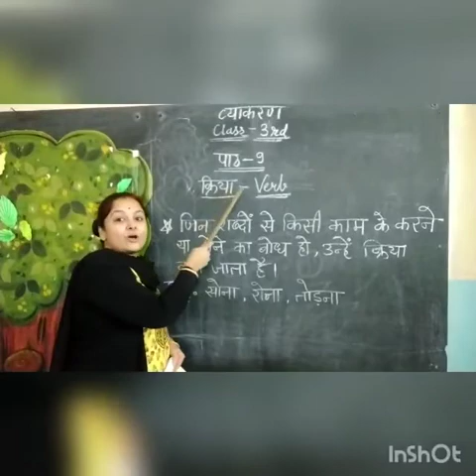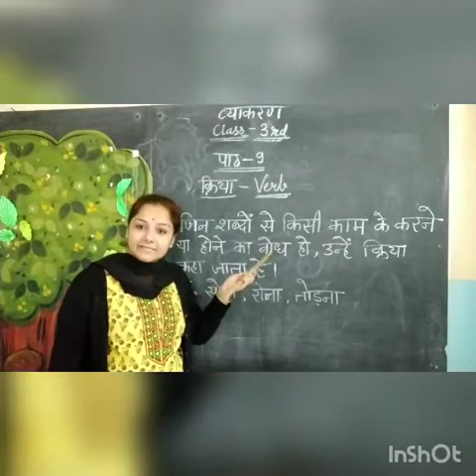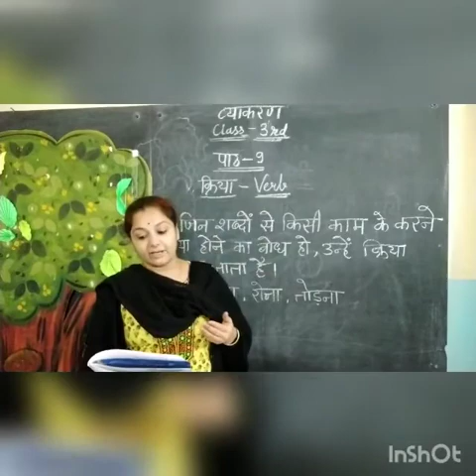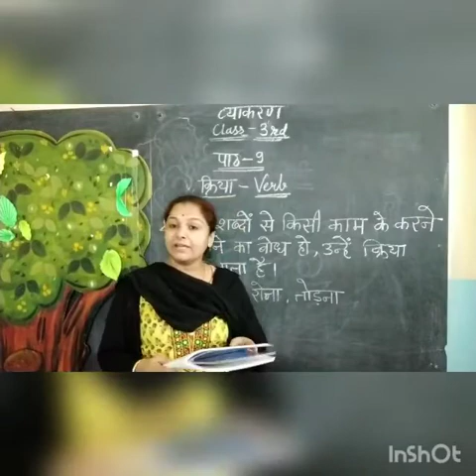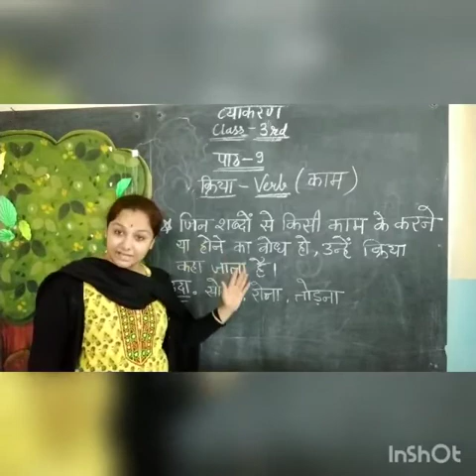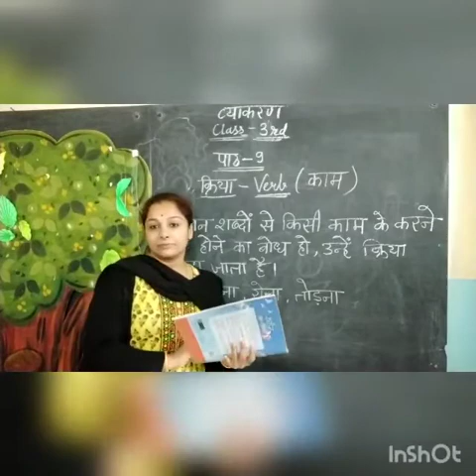Class 3 - Hindi Grammar - C9 - क्रिया